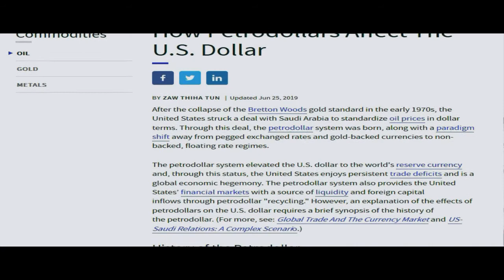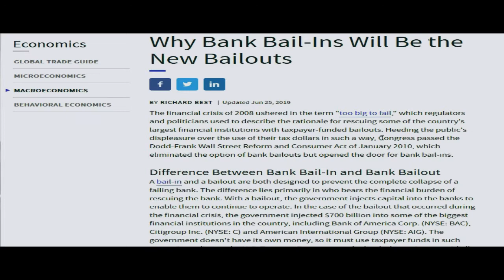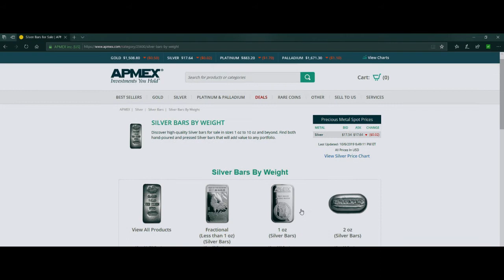WHY I BUY SILVER AND HOLD CASH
Quick talk on why I purchase silver, gold and why its important to keep cash on hand.